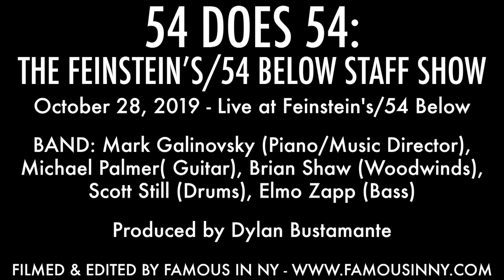Michelle Cabot - "Hold On" (The Secret Garden; Lucy Simon & Marsha Norman)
54 DOES 54: THE FEINSTEIN’S/54 BELOW STAFF SHOW
October 28, 2019 - Live at Feinstein's/54 Below

BAND: Mark Galinovsky (Piano/Music Director), Michael Palmer (Guitar), Brian Shaw (Woodwinds), Scott Still (Drums), Elmo Zapp (Bass)

Produced by Dylan Bustamante